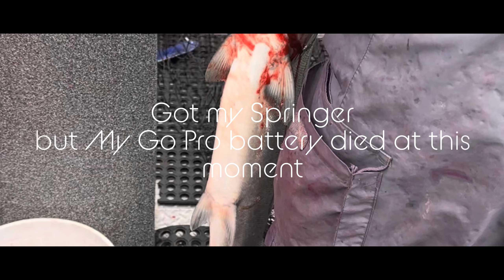Spring Salmon Fishing Bonneville Pool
Trolling Shortbus flashers and coon shrimp with Talon rods we were able to put 3 springers on deck